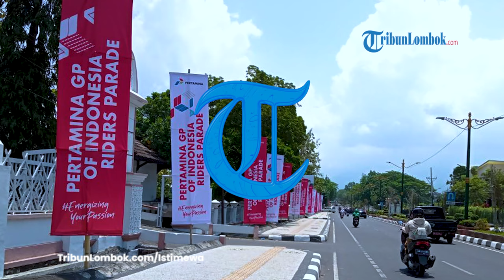Pemkot Mataram Minta Masyarakat Ramaikan Parade MotoGP, Rute Sangkareang-Teras Udayana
Laporan Wartawan TribunLombok.com, Andi Hujaidin

TRIBUNLOMBOK.COM, MATARAM - Pemerintah Kota Mataram meminta kepada masyarakat agar turut hadir dan memeriahkan agenda parade rider MotoGP yang akan dihelat di Mataram, Rabu (25/9/2024).

Asisten I Setda Kota Mataram Lalu Martawang mengatakan pihaknya telah mematangkan persiapan untuk Parade MotoGP.

Koordinasi dengan stakeholder terkait tengah dilakukan baik dari pihak keamanan, hingga penyelenggara event Parade MotoGP.

"Kami kemarin lakukan koordinasi dengan pihak kepolisian untuk keamanannya," ujarnya saat ditemui Selasa (24/9/2024).

"Maksudnya apa tidak lain dan tidak bukan untuk menunjukan kepada dunia bahwa kita antusias menyambut  event MotoGP tahun 2024," terangnya.

Martawang juga mengatakan, bakal ada pengalihan arus selama kegiatan parade MotoGP dilakukan. Bahkan sebelum pelaksanaan parade, jalan-jalan protokol harus steril dari kendaraan.

Lebih lanjut, dalam kegiatan parade MotoGP, bakal ada pertunjukkan atraksi budaya untuk memeriahkan penyambutan 12 pembalab nantinya.

"Atraksi budaya di Teras Udayana, kalau di Sangkareang pelepasannya," ungkapnya.

Soal siapa saja yang hadir, Ia mengatakan bahwa itu ranahnya pihak even organizer yang menentukan.

"Pihak EO yang menentukan siapa yang diundang, tetapi EO akan mengundang pimpinan daerah baik di kota maupun di provinsi," ungkapnya.

Martawang juga menjelaskan mobil trailer telah dilakukan pengecatan, dengan menampilkan wajah-wajah para pembalap MotoGP 2024.

Selain itu, pengecekan mesin, pemasangan alat pemadam api ringan (APAR), dan aksesoris lainnya juga telah dilakukan untuk memastikan keamanan dan kenyamanan para pembalap.

"Itu ranah yang disiapkan dan diasistensi penuh oleh EO penyelenggara event dil uar event di dalam sirkuit mandalika," tandasnya.

Informasi, parade pembalap akan dimulai pada hari Rabu, 25 September 2024, pukul 16.00 WITA. Rute parade akan dimulai dari Taman Sangkareang, menyusuri Jalan Pejanggik, dan berakhir di Teras Udayana.

Sumber: Tribun Lombok

Artikel ini telah tayang di TribunLombok.com dengan judul Pemkot Mataram Minta Masyarakat Ramaikan Parade MotoGP, Rute Sangkareang-Teras Udayana,
Penulis: Andi Hujaidin | Editor: Laelatunniam

Program:
Host: Elie
Editor Video: Septian Ade Samanta Les
Uploader: -